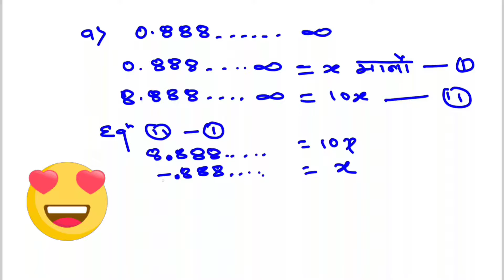How to convert any infinite decimal into fraction instantly by Maths Nepal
Watch this video and you will can learn awesome trick to convert any infinite decimal into fraction instantly.
math nepali"MATH NEPALI" "nepali math""NEPALI MATH"